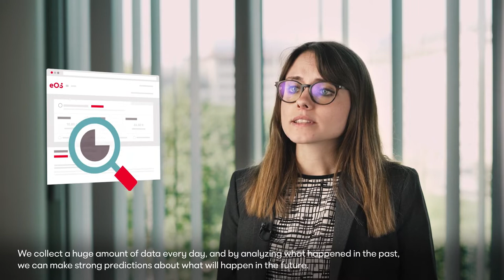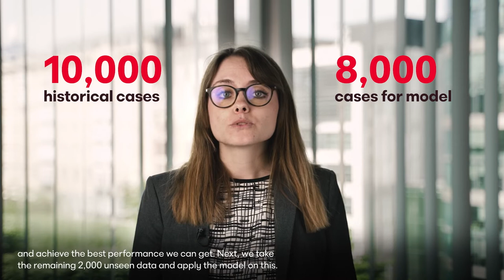Driven by technology: Data Analyses at EOS (Marie-Laure Jacobs, Data Analyst)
How can data make the receivables management of EOS even more efficient? Marie-Laure Jacobs deals with this question every day. She is a data analyst at EOS Aremas in Belgium and tells us the possibilities that already exist and those they are yet to come.

The success of AI and modeling is growing! Find more information in our online magazine:

The EOS Group is a leading technology-driven investor and service provider in the receivables management industry. With over 45 years of experience, EOS offers some 20,000 customers in 24 countries (as per end of fiscal year 2021/22) around the world smart services for all their receivables management needs. Its key target sectors are banking, real estate, telecommunications, utilities and e-commerce. EOS employs more than 6,000 people and is part of the Otto Group.